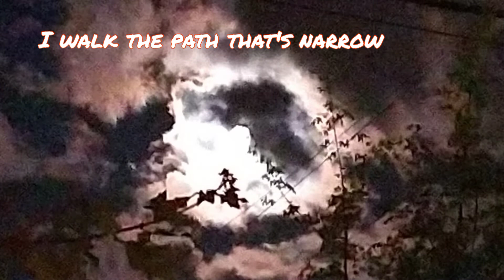tHE sPARROWS tHROAT; walking awesome moon poetry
walking awesome moon poetry
for the moon children and their throatless birds